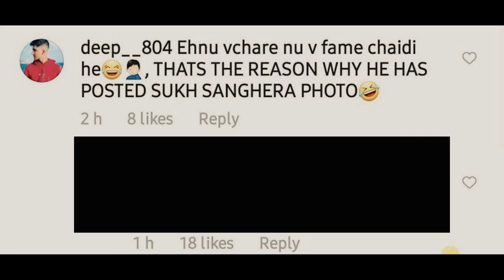DEEP JANDU Support SUKH SANGHERA, PREM DHILLON And Reply To KARAN AUJLA And RUPAN BAL?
Deep Jandu Ne Karan Aujla Ate Rupan Bal Nu Reply Den Lyi Jaan Bujh Ke Sukh Sanghera Ate Amrit Maan Naal Photo Share Kiti Hai Ya Nhi, Jaano Is Video Vich.

For Advertisement (Whatsapp Only) - 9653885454